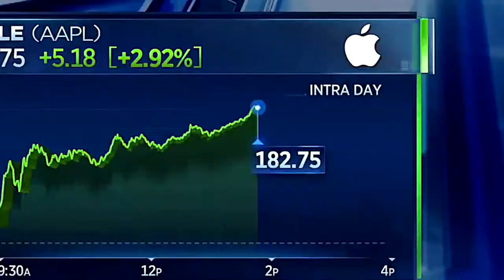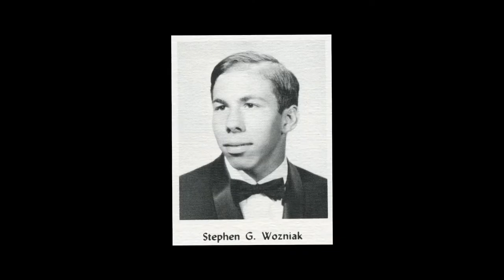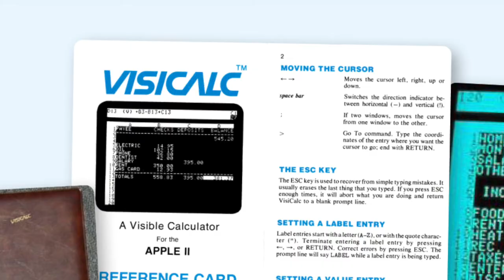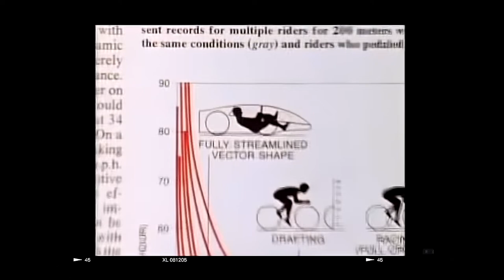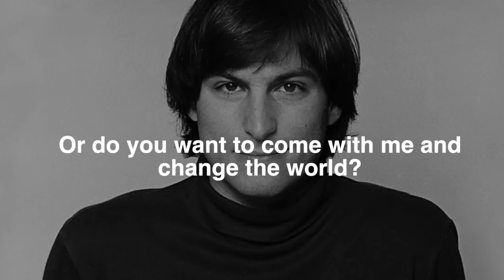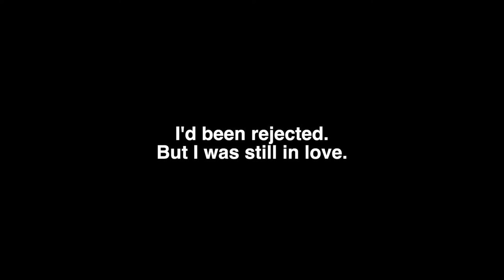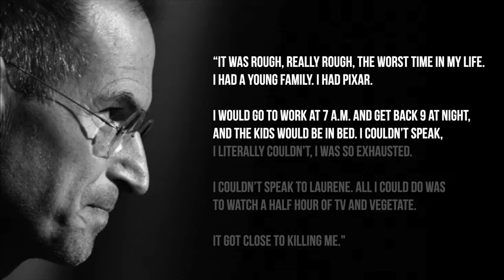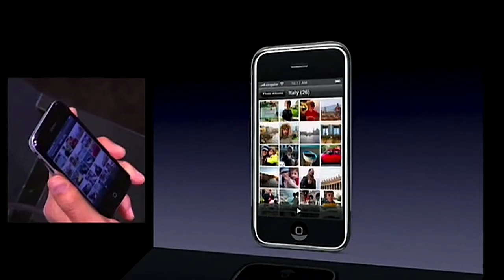The Untold Story Leading to Steve Jobs Death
Why did I make this documentary?
Steve Jobs was one of the most iconic entrepreneurs that have ever lived. But he was also infamous for having a ruthless reputation. I decided to go deep into his childhood story to explore the root cause behind his personality. And find the answers to the following questions: 1. Why was he so rude at times? 2. How did he become so successful? 3. What drove him?

CHAPTERS
0:00 - Intro
1:33 - The conflicting self-image
4:25 - Finding love in a safe place
7:41 - In search of answers
12:55 - When the Apple fell from the tree
19:03 - Losing his humanity in the business world
33:01 - The return to Apple
39:57 - That thing in his heart
43:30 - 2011 Steve's last keynote speech

This video and the content it features are for educational and informational purposes only. Notwithstanding a copyright owner’s rights under the Copyright Act, Section 107 of the Copyright Act allows limited use of copywriter material without the required permission from the rights holders, for purposes such as education, criticism, comment, news reporting, teaching, scholarship, and research. These so-called fair uses are permitted even if the use of the work would otherwise be infringing.